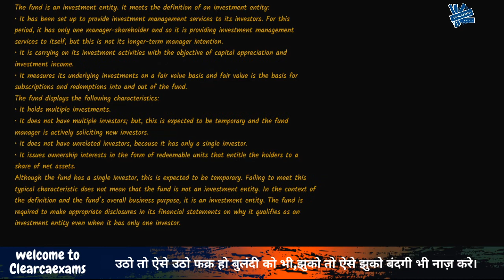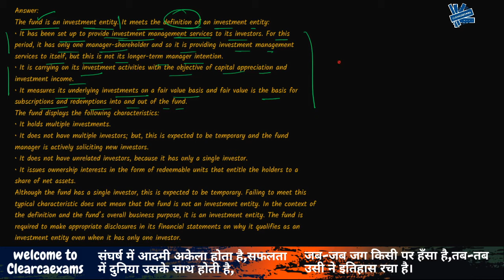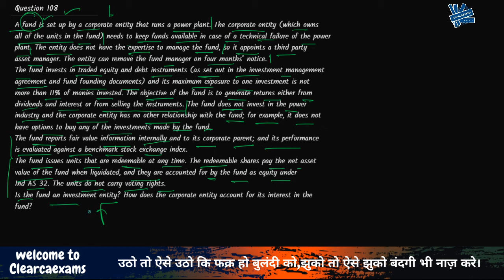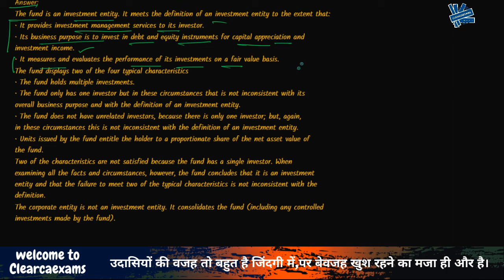Consolidated Financial statements- Exemption | IND AS 110 | CA/CMA Final Nov 20 | Clearcaexams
Consolidated Financial statement  || Hello Future Chartered Accountants, we thank you so much for your support, This series is really really important from exam point of view it will help immensely in CLEARCAEXAMS.
In this video, we will discuss the Consolidated Financial statement Exemptions.